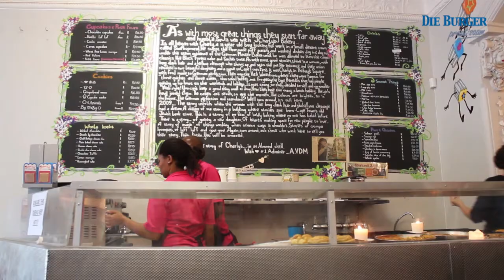Bakkery verfraai stad met muurkuns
Ons kuier by Charly's Bakery, waar die Moederstad se meesterbakkers se kreatiewe gees oorspoel na die mure van hul gebou en die omliggende Fringe District.